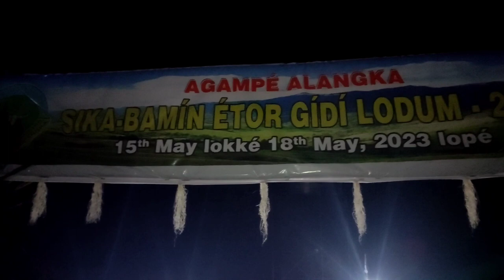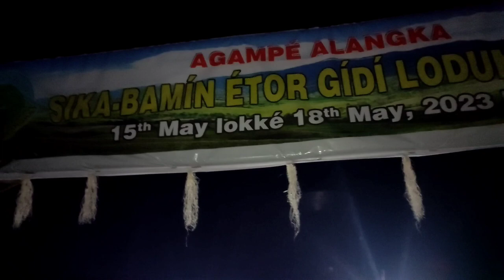Sika Bamin Etor Festival|Etor Delong|Pasighat|Arunachal Pradesh|Enjoyed a Lot|18th May Vlog😱😱🔥...